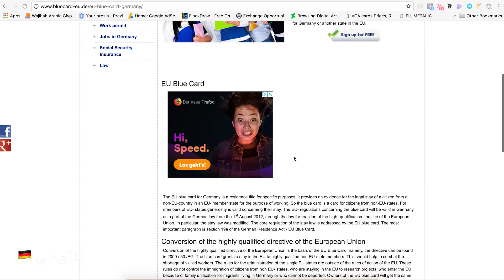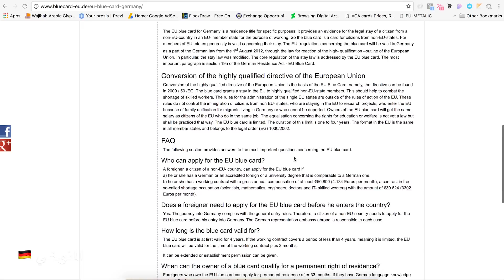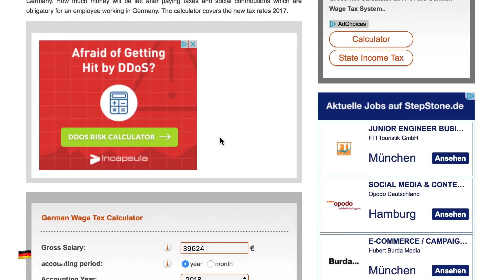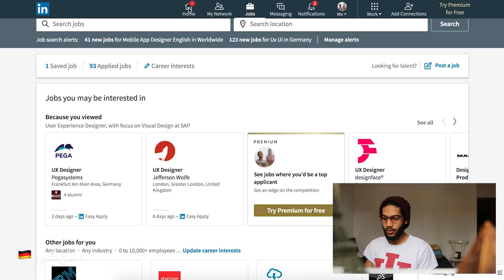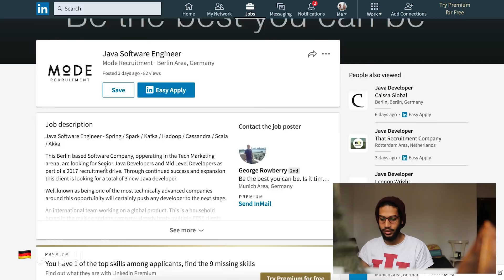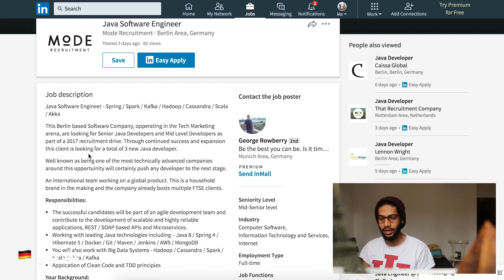المنوخي #٢ البلوكارد و الاقامة blue card and work residence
في هذه الحلقة :
شروط البلوكارد
بحث عن عمل (عملي 🔬)
السفارة و الاوراق المطلوبة